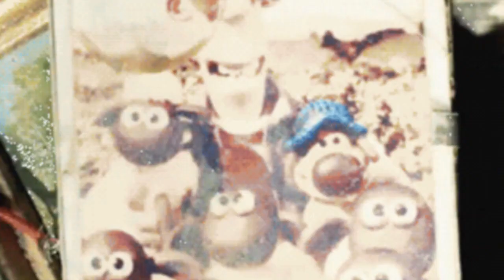Shaun the Sheep - Funny moments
Have fun with Shaun the Sheep, with Bitzer the dog and their friends.
Shaun the sheep is having fun all day long with Bitzer and their friends...